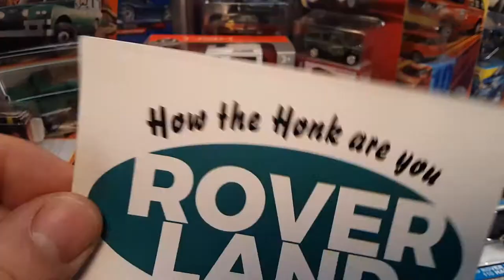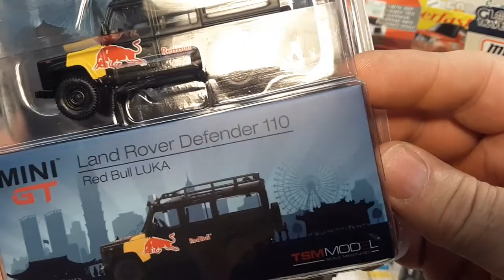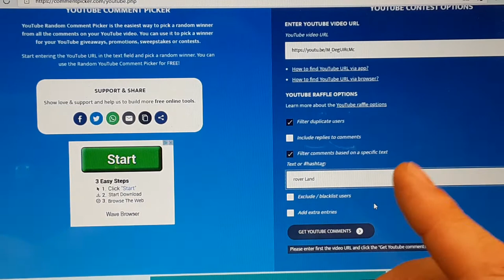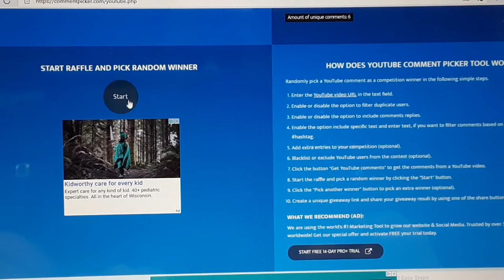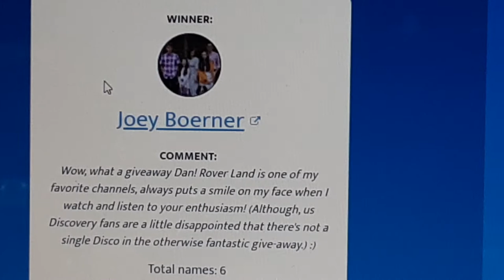Rover Land 2nd Annual Giveaway ... WINNER!!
It's Joey B!!

Get a hold of me, my friend.

My Address:
Dan Winchell